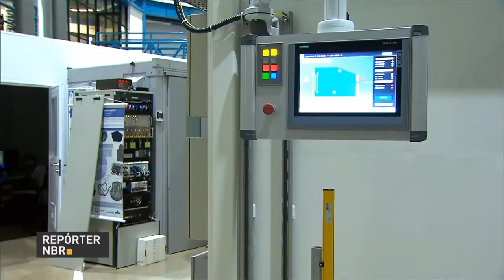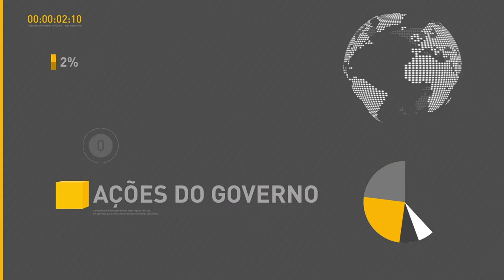BOLETIM REPÓRTER NBR 11h - 15 de fevereiro de 2018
REPÓRTER NBR 11h - 15.02.18: Presidente Michel temer visita nesta quinta-feira (15) às obras da Fonte de Luz Síncrotron de Quarta Geração Sirius. E mais: Forças Armadas estão trabalhando para enviar apoio para o estado de Roraima.